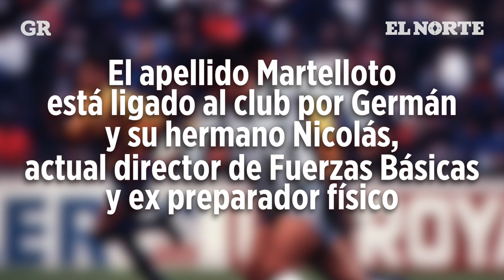Germán Ricardo Martellotto, el cerebro de Rayados de 'La Aplanadora'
El ex mediocampista del Monterrey comparte recuerdos y anécdotas, en las que destacan 'La Aplanadora' y su campeonato de Copa.